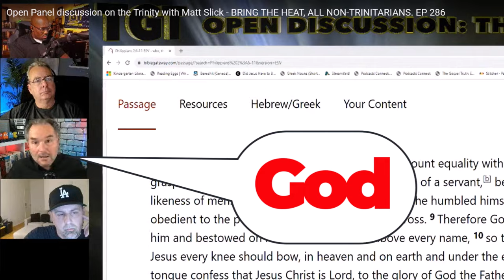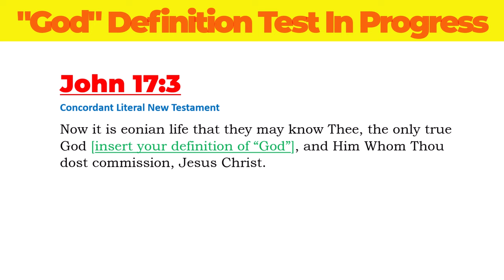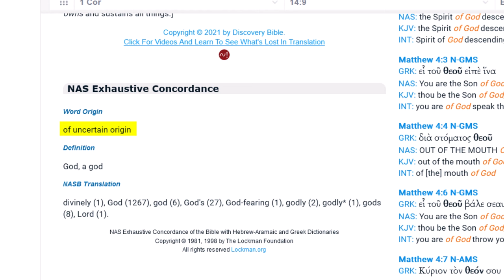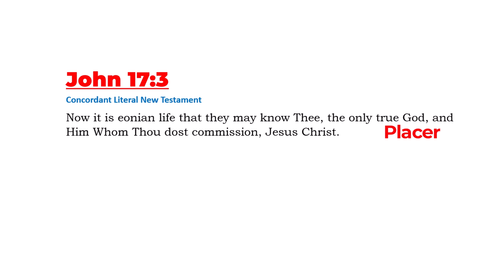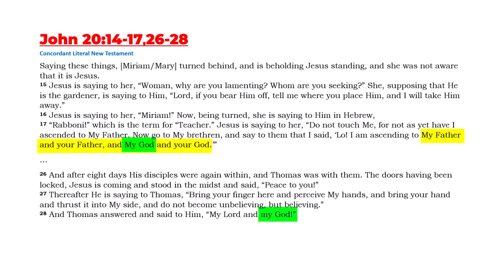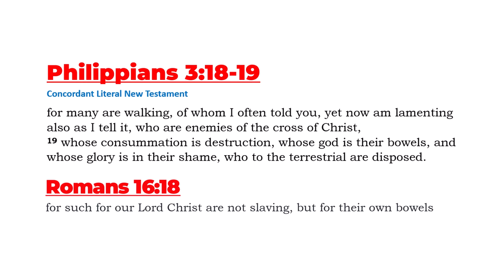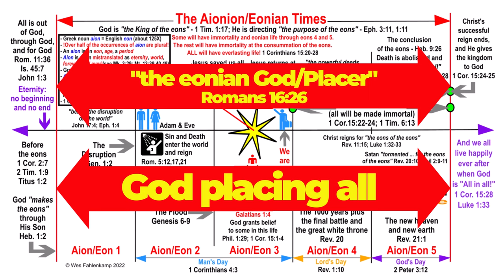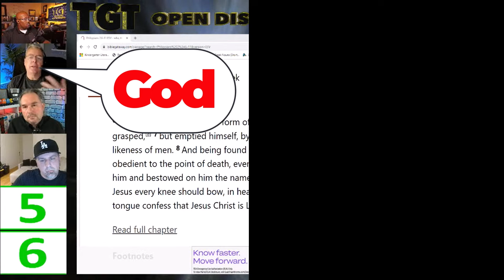Three Gods: the Father, the Satan, the Bowels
Defining the word "God" will help you understand the only true God, Who is also the Most High God, and all lesser Gods/gods.

Debated video clips
*Open Panel discussion on the Trinity with Matt Slick - BRING THE HEAT, ALL NON-TRINITARIANS. EP 286*

Ephesians 1:11

1 Timothy 4:10
Colossians 1:20

1 Timothy 1:17

Galatians 2:7-8
8 according as Peter of the Circumcision"

Acts 2:23

John 5:22-23
23 that all may be honoring the Son, according as they are honoring the Father. He who is not honoring the Son is not honoring the Father Who sends Him."

2 Corinthians 5:18-20,
19 how that God was in Christ, conciliating the world to Himself, not reckoning their offenses to them, and placing in us the word of the conciliation.
20 For Christ, then, are we ambassadors, as of God entreating through us. We are beseeching for Christ's sake, "Be conciliated to God!"